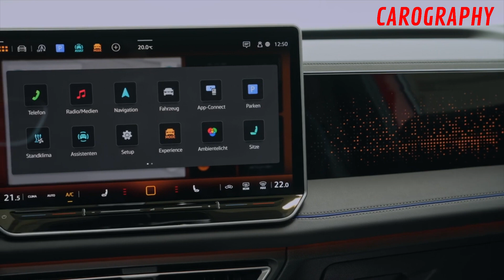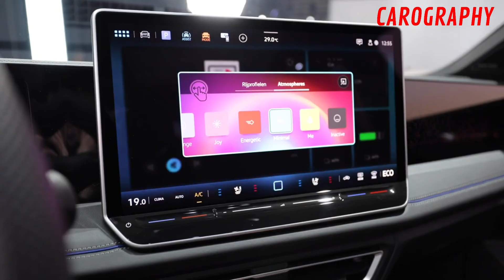THIS CAR IS TRULY AMAZING! - All-NEW Volkswagen Tiguan 2024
Get ready to embark on an exciting journey as we dive deep into the remarkable world of the Volkswagen Tiguan 2024. In this video, we'll take you on a tour of the all-new 2024 Volkswagen Tiguan, showcasing its stunning redesign, luxurious interior, and groundbreaking hybrid technology.